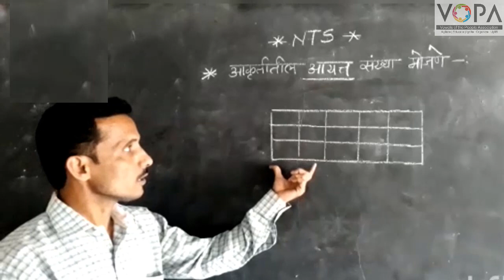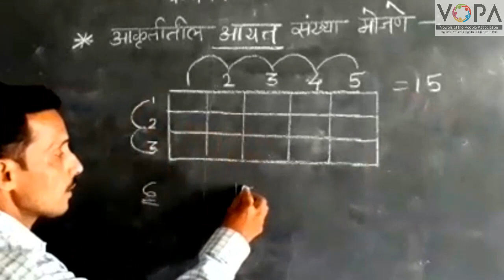१० वी | राष्ट्रीय प्रज्ञा शोध परीक्षा | बुद्धिमत्ता | उंची रांगा व बैठक व्यवस्था | V5 | V-School